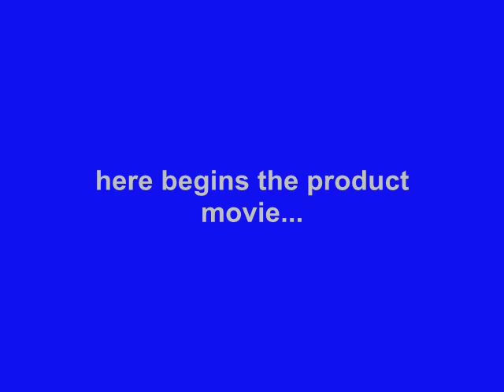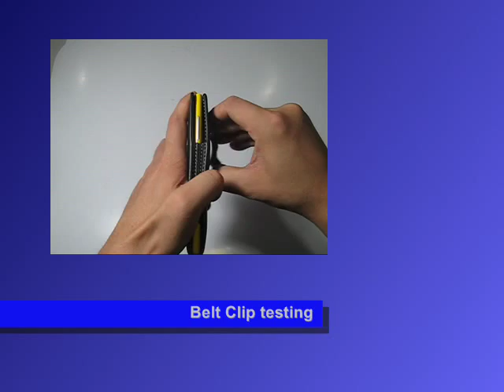PDair Leather Case for Xiaomi MI 3 - Vertical Pouch Type Belt Clip Included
Made of Premium South Korea Cowhid.                                                                                                                                               Belt clip included.

Available Colors, Pattern, and Stitchings:

1. Available Colors:
    Black, Red, Brown, White, Petal Pink, Aqua,
    Purple, Orange, Yellow and Tan.

2. Available Stitch Colors for Black Leather:
    Red, Orange, Green and Purple.

3. Available Patterns:
    Crocodile Pattern: Black, Brown and Red.

3BXMM3V01